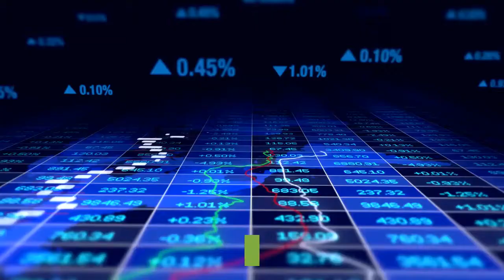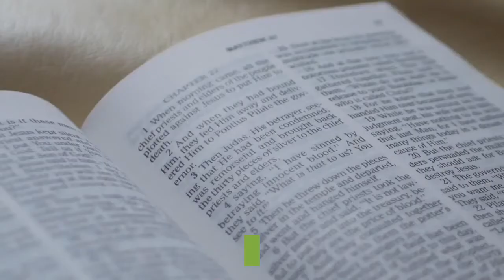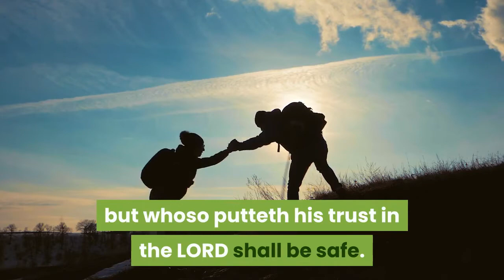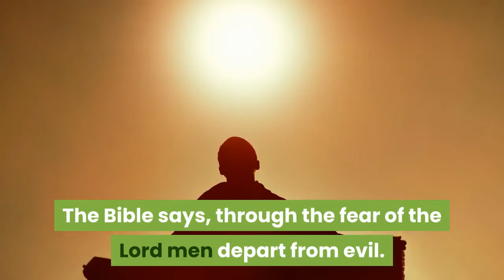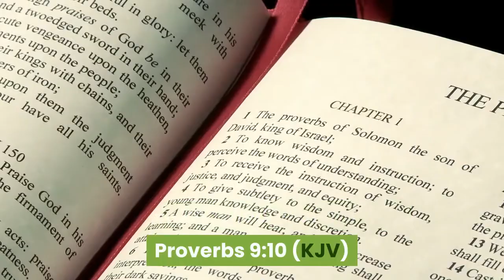THE BATTLE OF THE MIND being human we all experience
Amazon.com